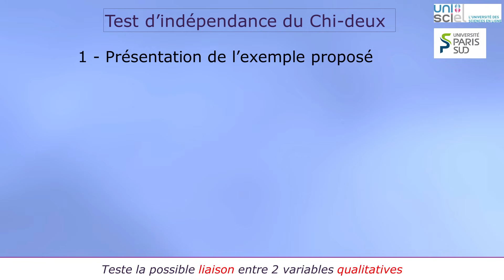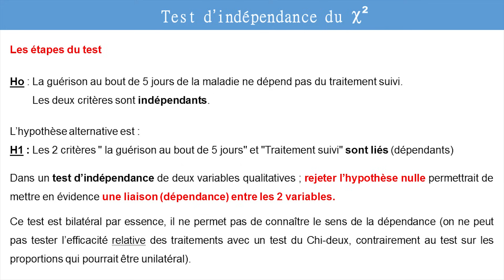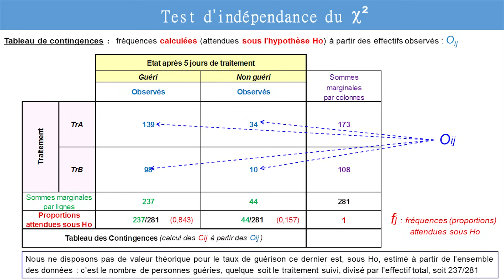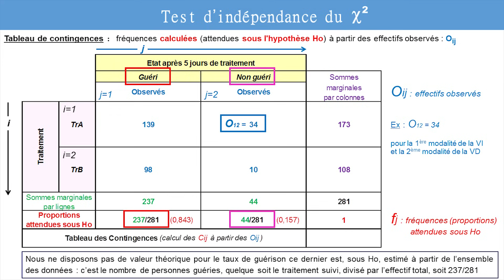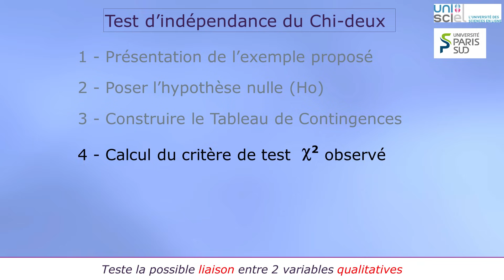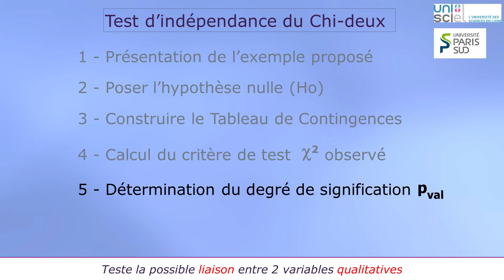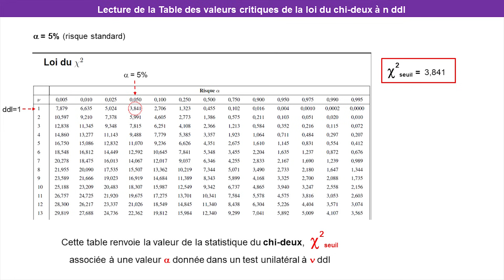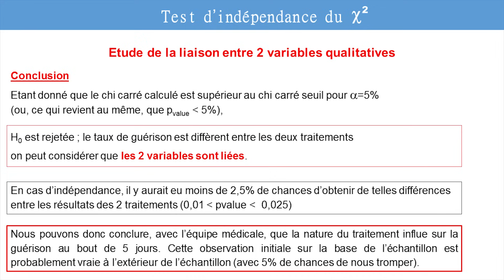Test du Chi 2 - Test d'Hypothèse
Cours de Statistique - Test d'hypothèse : test d'indépendance du Chi 2
Étude de la liaison entre deux variable qualitatives par un test d'indépendance du Chi2
Du fondements à la décision en passant par les règles de calculs détaillées. Vous verrez que c'est assez facile et surtout très logique. Laissez-vous guider et bonne lecture!

Si vous aimez cette chaîne et ses vidéos, recommandez-la et likez les vidéos avec un pouce bleu et soutenez mon travail sur tipeee

Pascal Rigolet